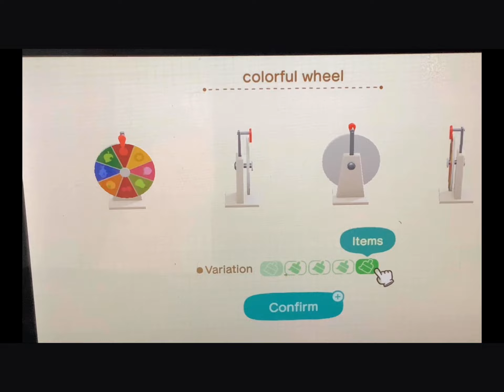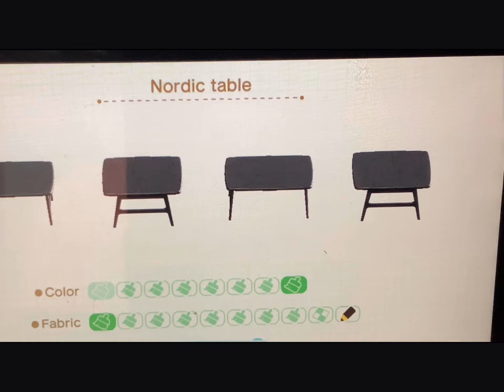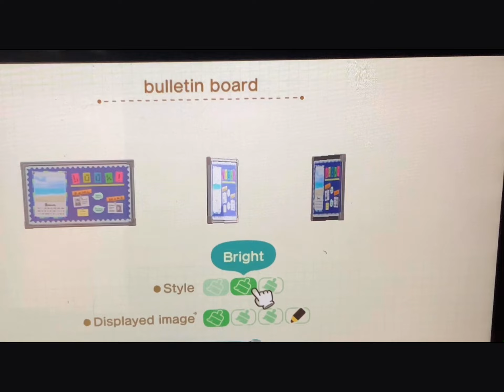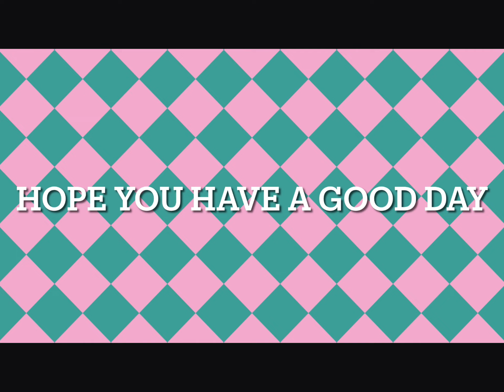Playing the DLC￼